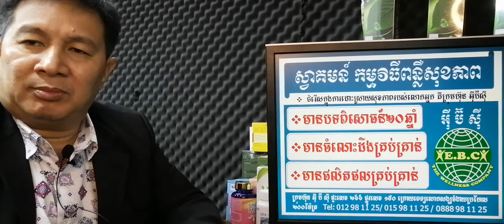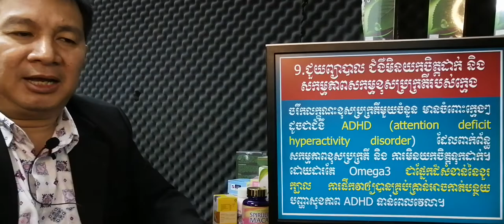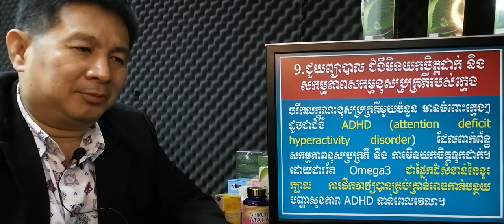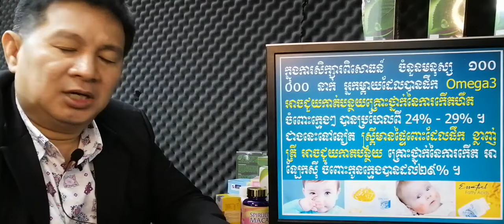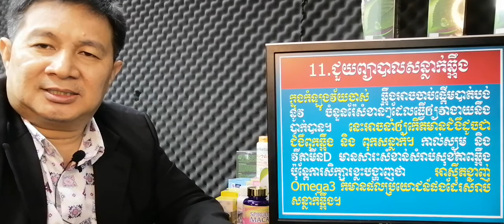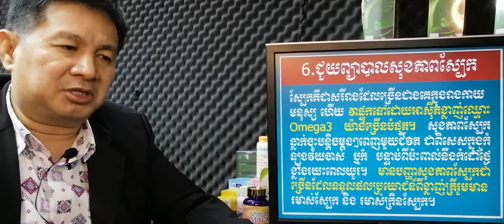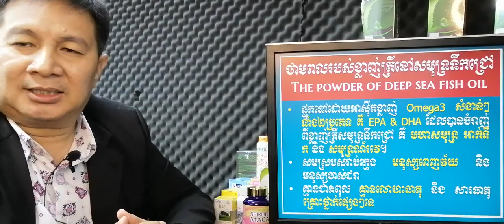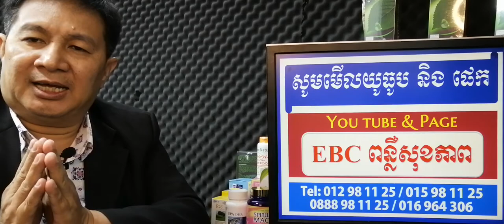EBC ពន្លឺសុខភាព - ផលប្រយោជន៍អូមេហ្គា៣ Omeg3 ភាគ៣ បញ្ចប់ - English (Pang Leehouv)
ផលប្រយោជន៍អូមេហ្គា៣ Omeg3 ភាគ៣ បញ្ចប់ ពន្យល់បកស្រាយដោយលោកគ្រូ ប៉ាង លីហ៊ៅ (Pang Leehouv) តំណាងក្រុមហ៊ុន អ៊ីប៊ីស៊ី (EBC)